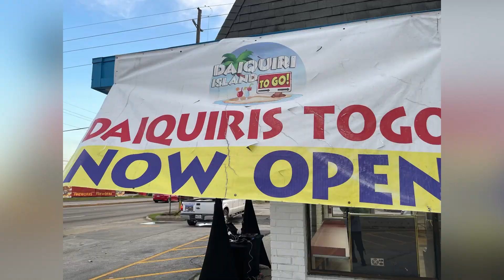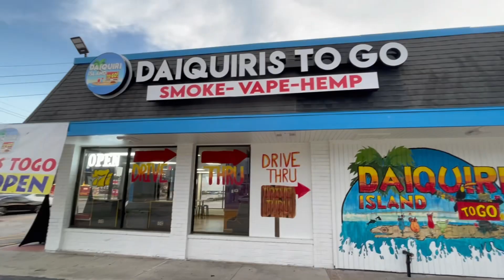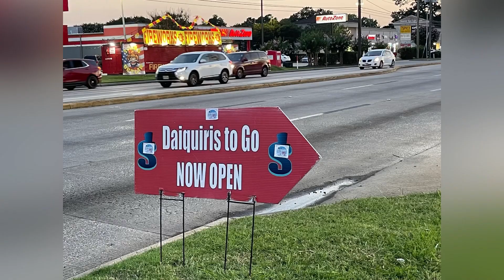Dj foe life ( grand opening ) event